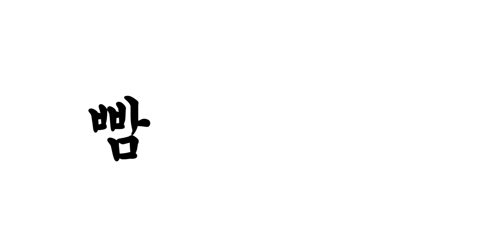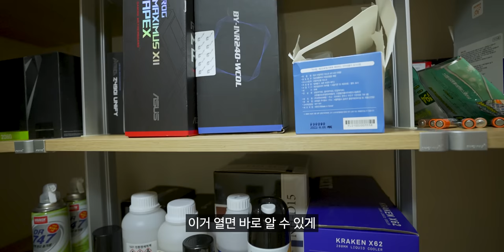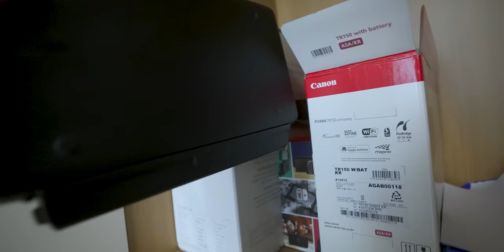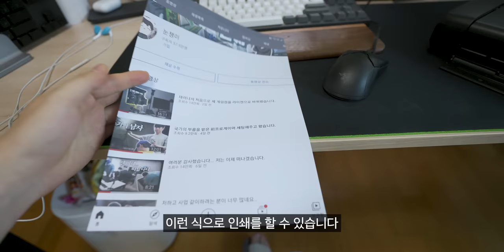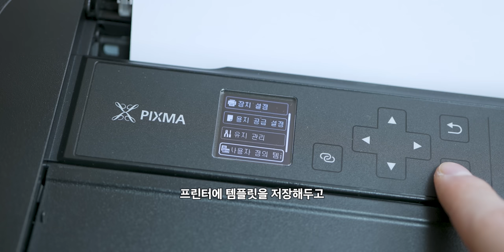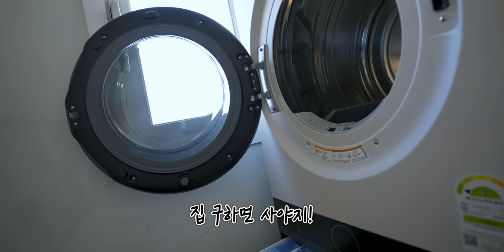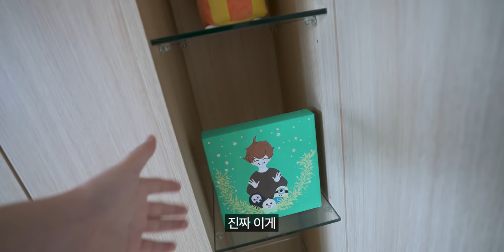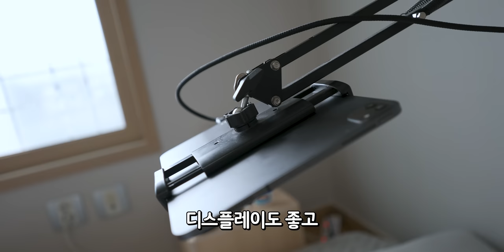게임 좋아하는 백수같은 29살 남자가 혼자사는 집 공개합니다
이 영상은 "캐논코리아 비즈니스 솔루션(주)"에서 지원을 받았으며 중간광고가 포함되어 있습니다.

▶ 스펙
제품명 : 눈쟁이 집
가격 : 대충 몇억